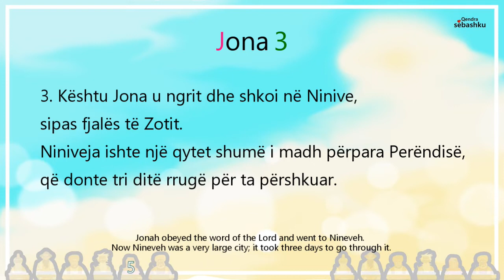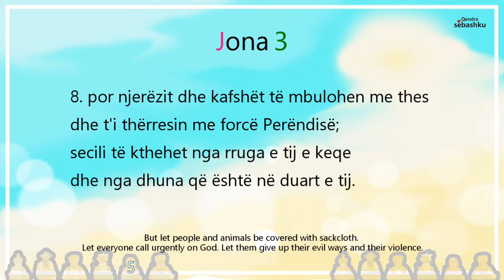[Leximi i Biblës] Jona 3.(요나 3장)/Bibla audio shqip/Albania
- [Leximi i Biblës] Jona 3/Bibla audio shqip/Albania